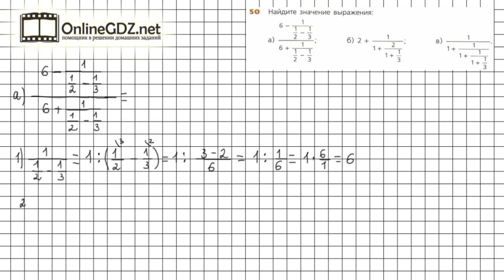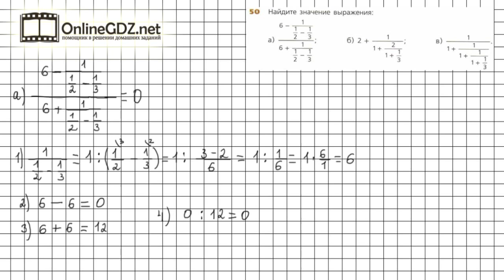Задание №50 (а) - ГДЗ по математике 6 класс (Дорофеев Г.В., Шарыгин И.Ф.)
Номер 50 – необходимо найти значение многоэтажной дроби, применяя правила замены дробной черты знаком деления и правилами работы с обыкновенными дробями.